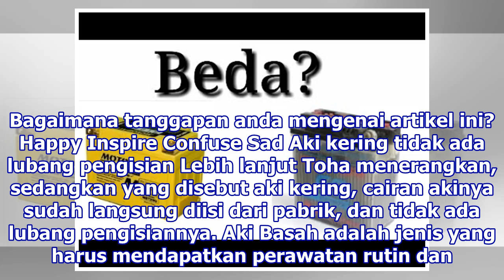Ini Beda Aki Basah dan Aki Kering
Jakarta: Banyaknya plilihan produk dari beragam merek membuat konsumen bingung memilih jenis aki dan spesifikasi untuk kendaraan bermotor, yang sering didengar atau dipahami sebagian konsumen hanya istilah aki basah dan aki kering. Toha, mekanik yang praktek di bengkel Pit Stop di bilangan Jakarta T...